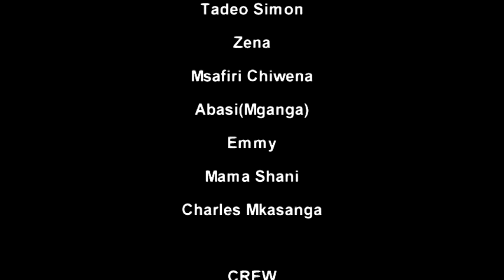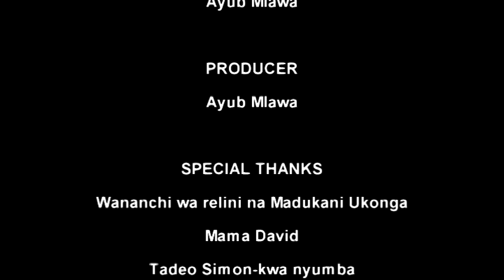Mikoba ya Mama Part 1 - Suleman Barafu, Juma Bungale, David Jackson (Official Bongo Movies)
Mikoba ya Mama Part 1 - Suleman Barafu, Juma Bungale, David Jackson